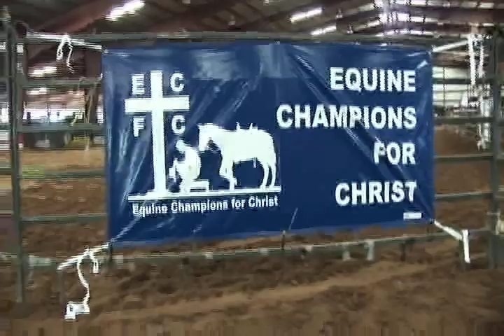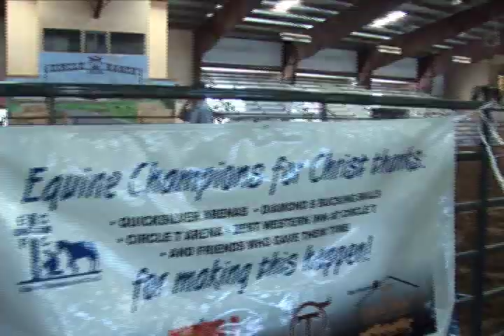Ridin' On Faith: Cowboy Up For Jesus...Part 1.mov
Crooked Creek Ranch, Texas
Equine Champions For Christ
Summer 2009